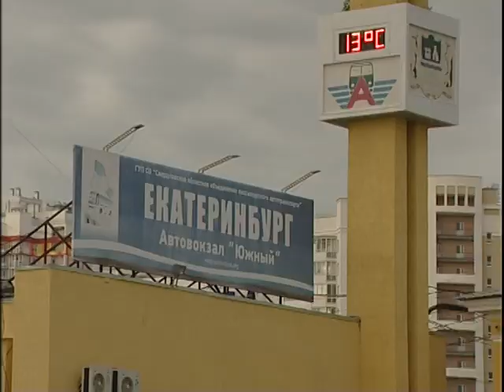Lisense D from town to town 7 2022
Челейкин Алексей - категория "Д" в правах, Cheleykin Alexey - Lisense D from town to town 7 2022